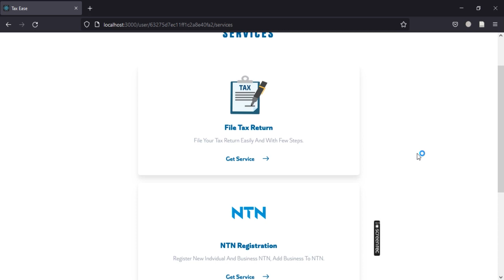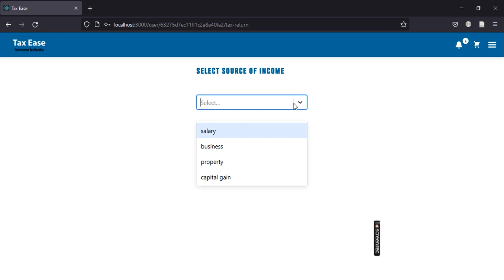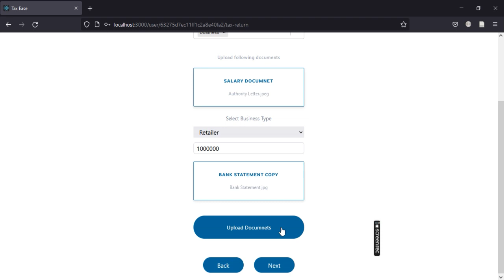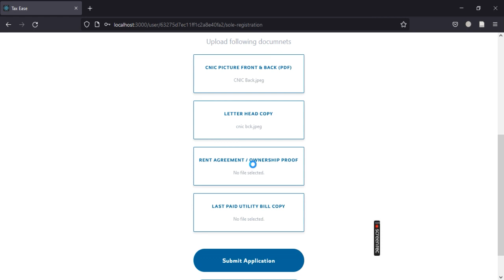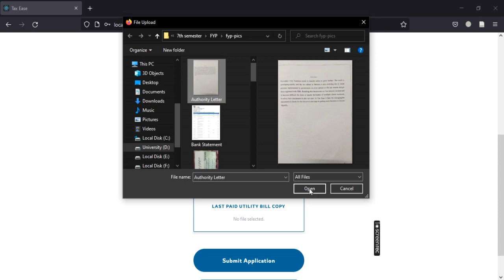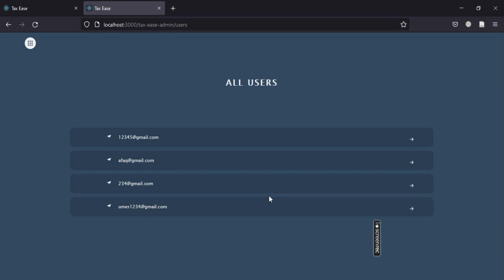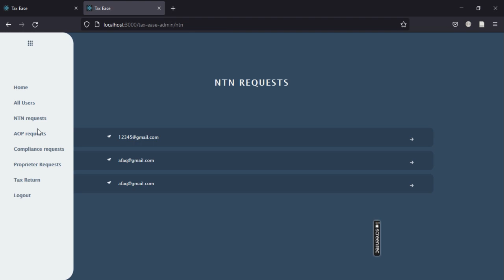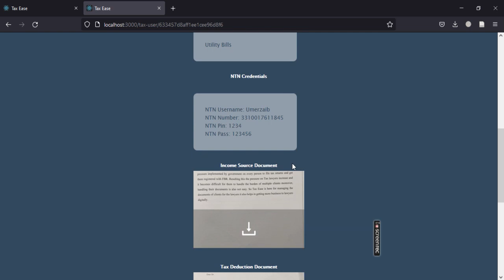22 FYP 301